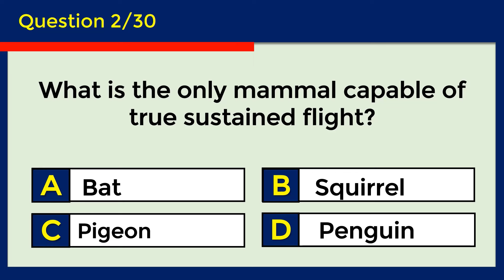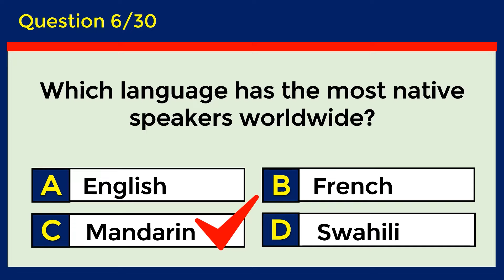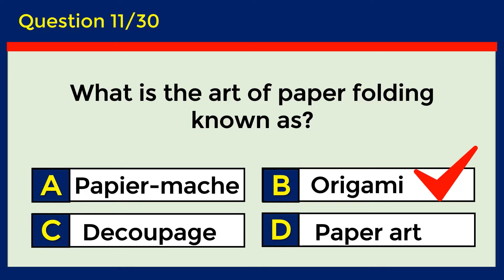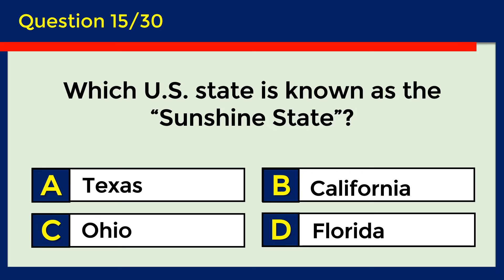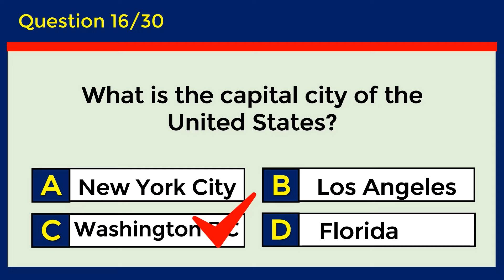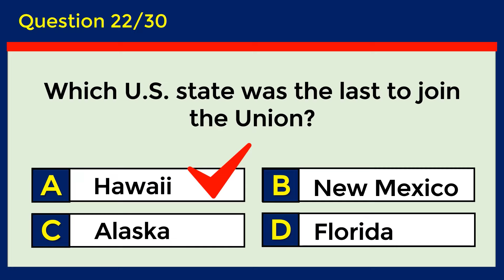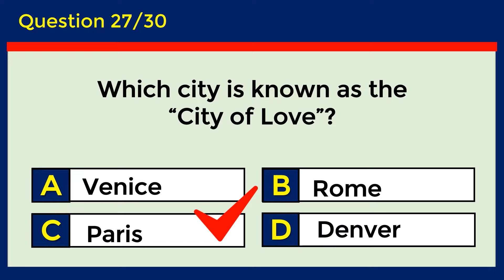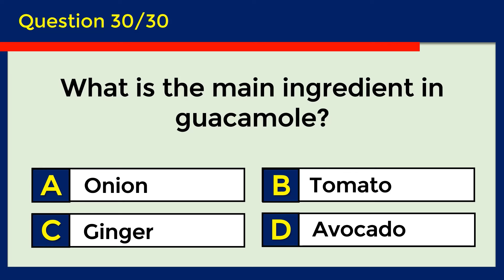30 General Knowledge Questions! | How Good Is Your General Knowledge? challenge 39